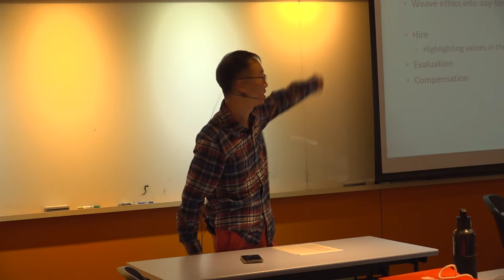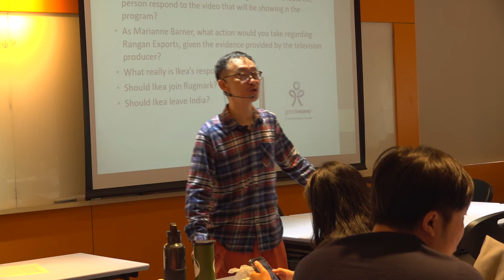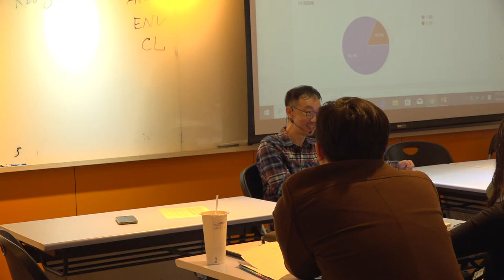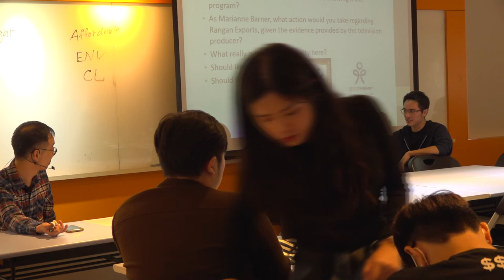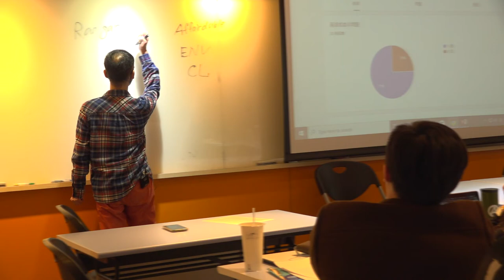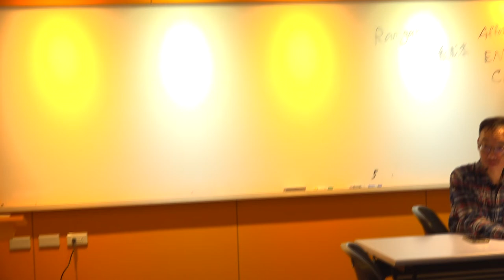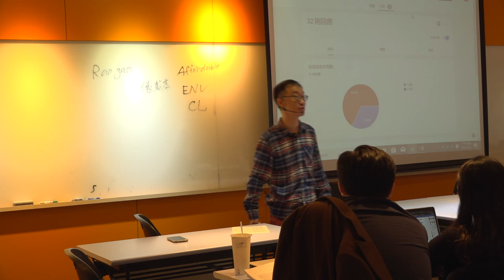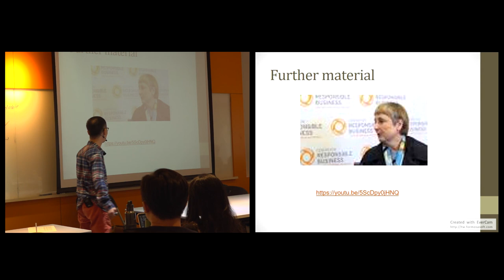倫理與領導108 2019 1203 03